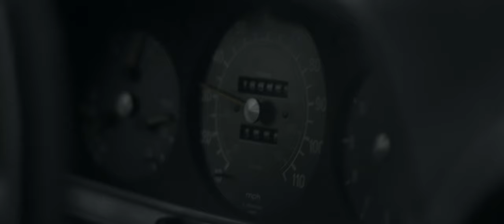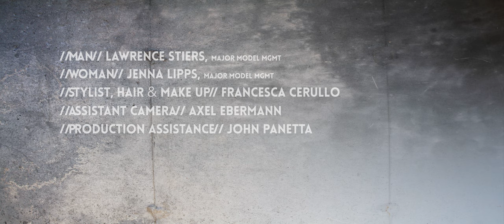Shot on RED | Road of Life | Film Festival 2013 Finalist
A finalist at the 2013 Shot on RED Film Festival, "The Road of Life" explores the journey of a partnership.

It reflects the universal challenges, forgotten moments, shared joys, and individual fears encountered along the way.

The goal of "The Road of Life" is to give a moment of gratitude for the journey itself.

It is a reminder to live in the present and welcome the future.

Production:  THEJACKSFIRM
Director and Cinematographer:  Ben Jacks
Executive Producer:  Scott Welch

Man:  Lawrence Stiers, Major Model MGMT
Woman:  Jenna Lipps, Major Model MGMT
Stylist, Hair & Makeup:  Francesca Cerullo
Assistant Camera:  Axel Ebermann
Production Assistance:  John Panetta
Casting:  Sarah Levy
Copywriter:  Norm Magnusson
Narration:  John Guilor
Editorial, Color & VFX:  David HJ. Lindberg